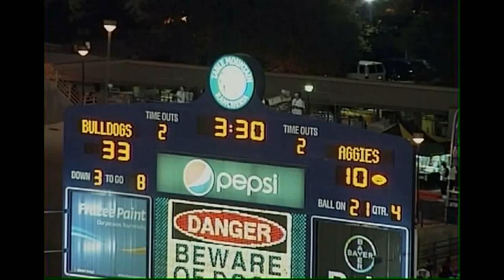Mario Moore #27 Fresno State Practice Film 2010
Mario Moore 2010 Practice film from fall camp #27
WeakSide LB
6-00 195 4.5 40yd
Redshirt Sophomore